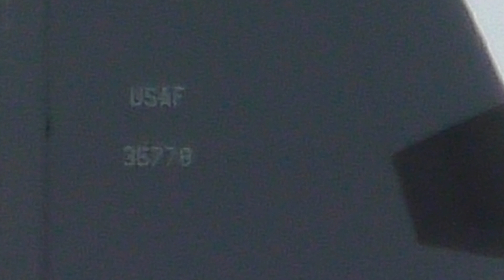USAF MC 130 35778 lands Mildenhall UK 3Oct18 118p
USAF MC 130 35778 lands Mildenhall UK 3Oct18 118p, Subscribe to me & Always change quality to 4K or 1080p or original quality as Youtube default to a lower resolution so video doesnt look as good as it should ! ( click the icon like a cog to bottom right of each video each time you watch 1 of my videos ) ,If you like my video please click like & then copy & paste the link to your family and friends in an email or to twitter or facebook etc to promote my work etc and bookmark my account which is & subscribe to me, thanks for watching ! TV production companys yes my videos are for sale at sensible prices the originals are better quality as Youtube convert & compress the original for their servers..You need to copy the url of the video you want to use & give it to me when you contact me so i know which video you want to use,My work has been on many English & American TV shows etc .